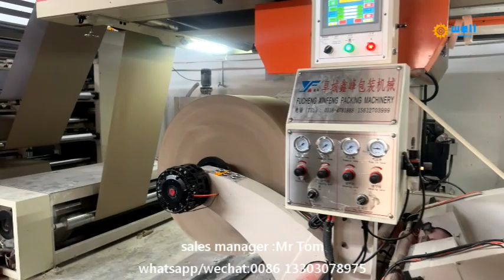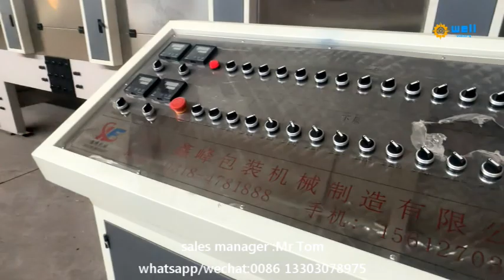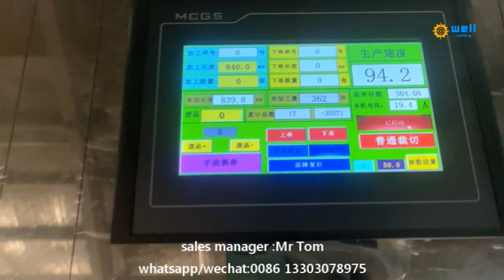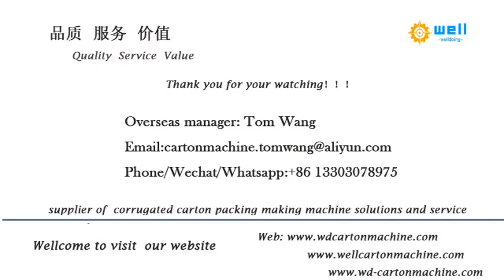three layers paper hardboard production line